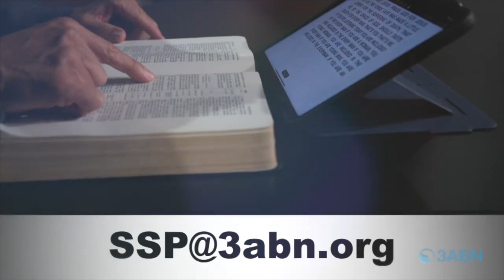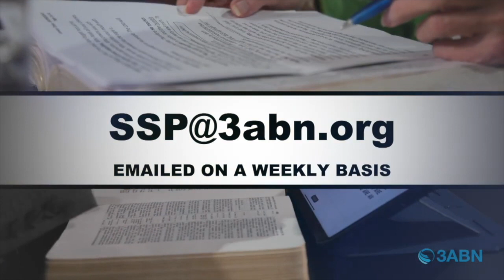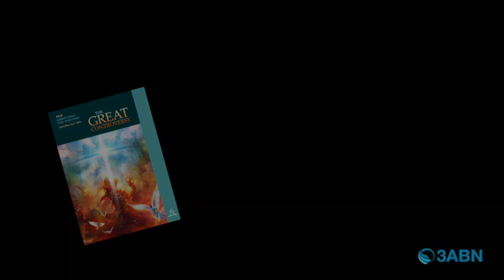Vallejo Drive SDA Church | 3ABN Sabbath School Panel | 4.6.24 | "The War Behind All Wars"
"The War Behind All Wars"